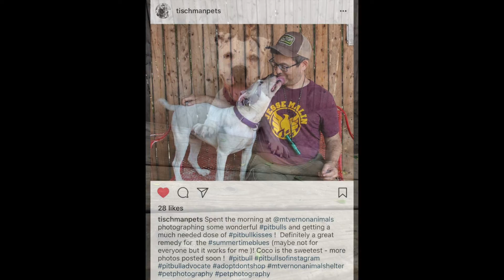Adopt Coco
Coco is a delightful 4 yr old Terrier mix available for adoption at the Mt Vernon Animal Shelter in NY State. As you can see she is playful and has made friends with all of our volunteers at the shelter. We can't wait for you to meet her.